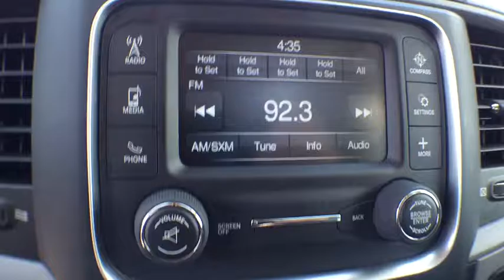2016 Ram 1500 Orlando, Deltona, Sanford, Oviedo, Winter Park, FL CS183520A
2016 Ram 1500

Express** Crew Cab** 20 Wheels** Hemi V8** Backup Camera** Bedliner** Variable Intermittent Wipers, Urethane Gear Shift Knob, Transmission: 8-Speed Automatic (845RE), Transmission w/Driver Selectable Mode and Oil Cooler, Tires: P265/70R17 BSW AS, Tire Specific Low Tire Pressure Warning, Tip Start, Tailgate Rear Cargo Access, Systems Monitor. This Ram 1500 has a dependable Regular Unleaded V-8 5.7 L/345 engine powering this Automatic transmission.*Experience a Fully-Loaded Ram 1500 Tradesman *Storage Tray, Steel Spare Wheel, Single Stainless Steel Exhaust, Side Impact Beams, Short And Long Arm Front Suspension w/Coil Springs, Sentry Key Engine Immobilizer, Rotary Shifter, Regular Box Style, Rear-Wheel Drive, Rear Folding Seat, Rear Cupholder, Rear Child Safety Locks, Rear center armrest, Radio: Uconnect 3.0, Radio w/Seek-Scan, Clock, Aux Audio Input Jack and Radio Data System, Power Side Mirrors w/Manual Folding, Power Rear Windows, Power Door Locks, Power 1st Row Windows w/Driver And Passenger 1-Touch Up/Down, Pickup Cargo Box Lights.*Visit Us Today *Stop by Fields Dodge Chrysler Jeep Ram located at 750 Towne Center Blvd., Sanford, FL 32771 for a quick visit and a hassle-free deal!We deduct applicable rebates, incentives and discounts from MSRP. You will always get a great deal at Fields!